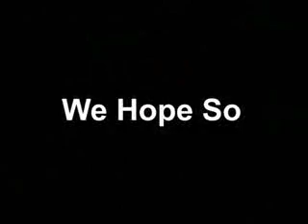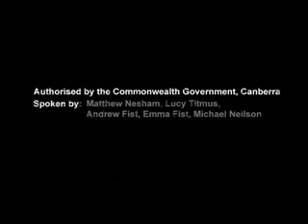Tasmanians - Australia Says No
A parody of an Australian government ad. Portrays stereotypical Tasmanian behaviour.